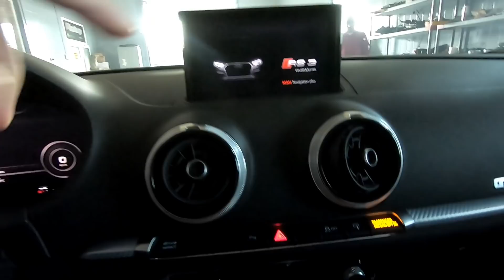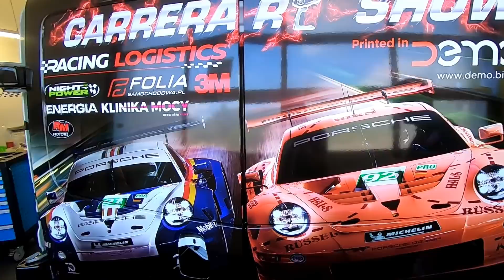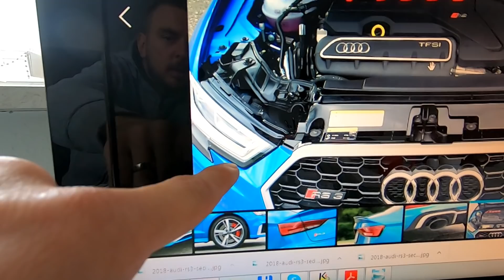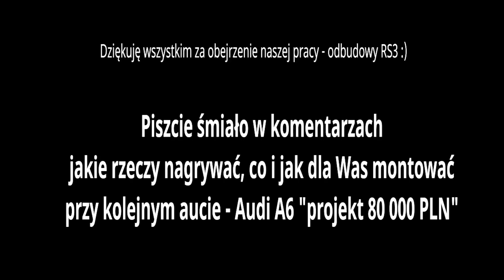[IV] Audi RS3 2018 Part VII. * zakończenie projektu... *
Ostatni odcinek projektu odbudowy Audi RS3 2018.
Praca nad tym autem to była dla mnie czysta przyjemność.
Mam nadzieję, że spotkam to auto jeszcze nie raz na drodze :D
Miłego seansu